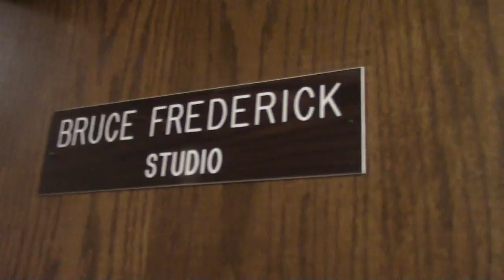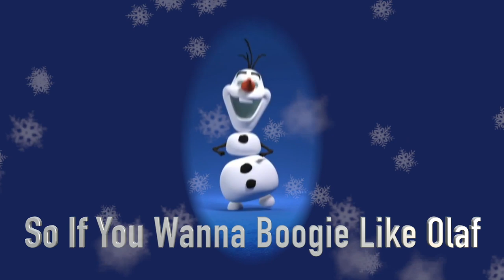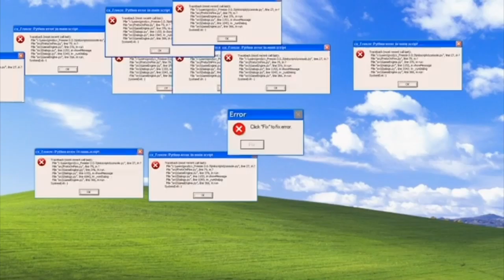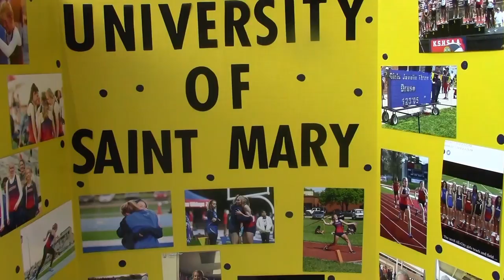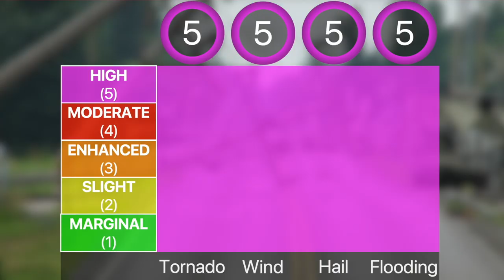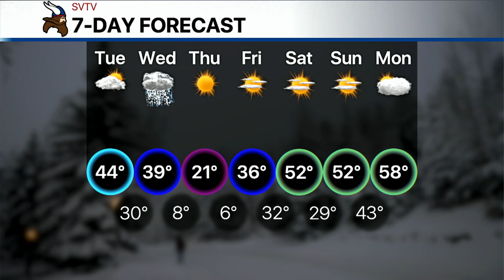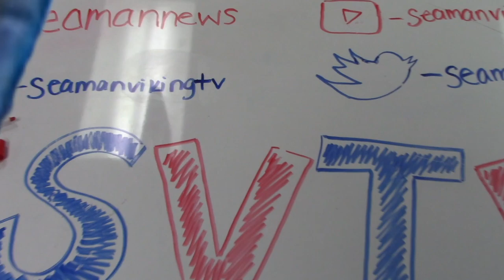2-11-20 SVTV Daily News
Anchors: Ally and Sydni
Weather: Josh
Graphics: Jacob
Director: Joey